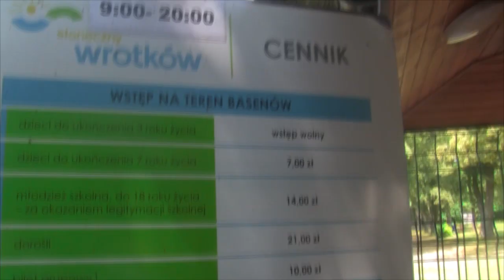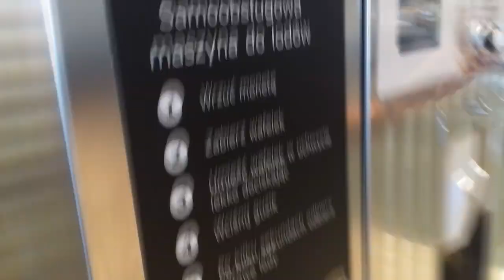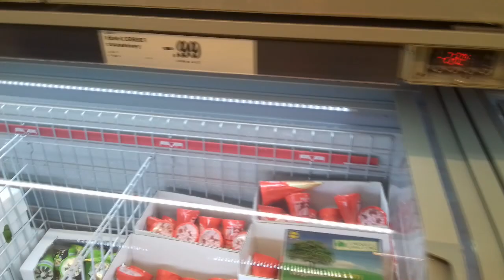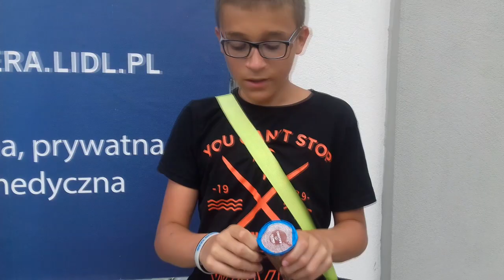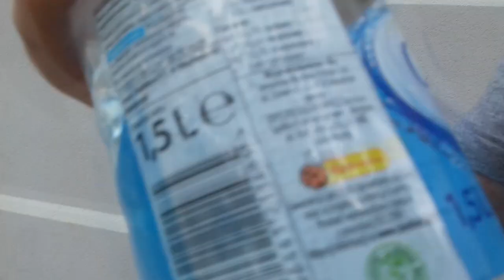Jak się orzeźwić w upalne dni? ft. Fornal TV